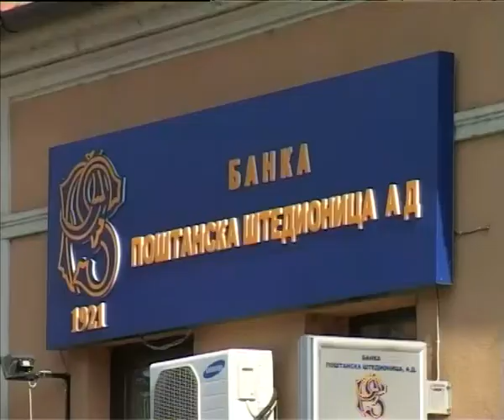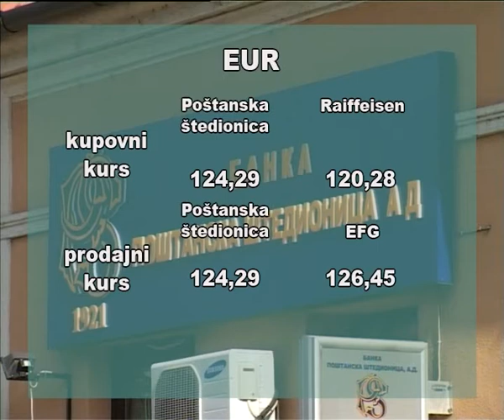Kursna lista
Dinar danas ima približno istu vrednost prema evru kao u petak i tokom vikenda i zvanični srednji kurs biće 123,36 dinara za jedan evro, objavila je Narodna banka Srbije.